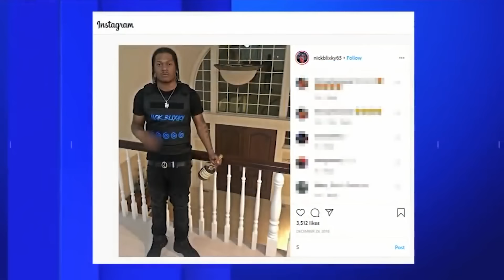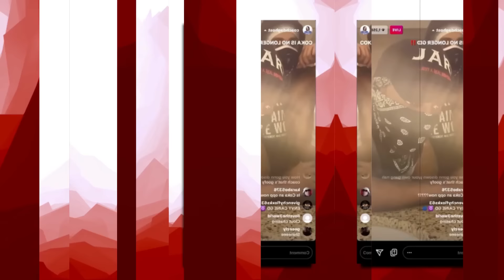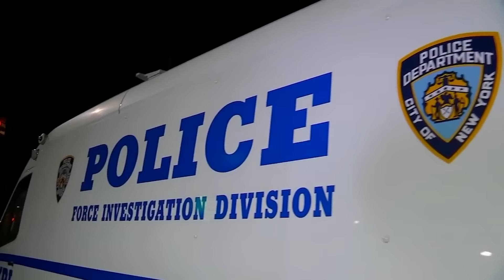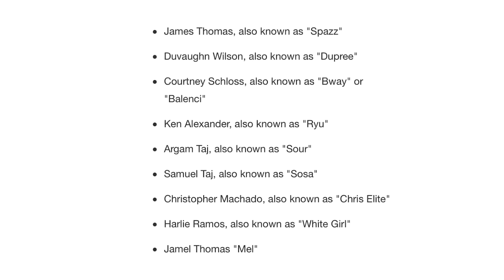BLIXKY GANG GUN TRAFFICKING TAKEDOWN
From rappers caught lacking, to rappers ready for opps, to chicago drill: lyrics that really happened, to rappers chains snatched, to new york drill lyrics that really happened, to rappers that ran from cops, back with chicago drill lyrics that really happened, to rapper car crashes, to kodak black assassination attempt, to rappers getting robbed, to uk drill rappers arrested for making music, to crazy rapper fights, to uk drill lyrics that really happened, to rappers who ran from cops, back to chicago drill lyrics that really happened, to 6ix9ine throws bottle at stripper, to o block for sale and why they wont sell to lil durk or chief keef, to RAPPERS KILLED BY "FRIENDS" (Lil Snupe, Bankroll Fresh & Big L), to LIL REESE SHOT IN EYE, BEAT UP IN CHICAGO, to JACKSONVILLE DRILL: LYRICS THAT REALLY HAPPENED, to CHICAGO DRILL: LYRICS THAT REALLY HAPPENED, to 42 Dugg & Sada Baby: Detroits Deadly Beef, to NBA Youngboy VS Fredo Bang: Baton Rouge's Deadly Beef, to The Deadly War In Memphis: Pooh Shiesty VS EBG EJizzle, to BATON ROUGE DRILL: LYRICS THAT REALLY HAPPENED, to MEMPHIS DRILL: LYRICS THAT REALLY HAPPENED, to KSOO: Yungeen Ace's Shooter, to POOH SHIESTY ROBBED THEN SHOOTS SECURITY GUARD, to EVERYBODY AROUND LIL DURK DIES, to FBG “King Opp” Wooski: The Grave Digger Of Chiraq, to 051 Melly: Chiraq’s Deadliest Shooter, to RAPPERS READY FOR OPPS AT SHOWS (YFN Lucci, Famous Dex, Blac Youngsta), to Yungeen Ace: The Grim Reaper Of Duval County, to now Nick Blixky: Friends Make The Worst Enemies, to The Deadly War In Memphis: Big Scarr's Double R vs Trulla Mafia, to, OFFSET STRIPPED NAKED BY LIL BABY'S GOONS, to, 9LOKKNINE RICO CASE, UP TO 130 YEARS IN PRISON, to Disloyalty in Sniper Gang: Kodak Black vs Jack Boy, to, OPERATION X-FORCE: HOTBOII ON THE RUN, to RAP LYRICS THAT REALLY HAPPENED, to, HoneyKomb Brazy: The Demon of Alabama, to, Fredo Bang & Lit Yoshi "Snitched" On By NBA Affiliate, Raided, Arrested, to, RAPPER SHOOTINGS ON IG LIVE, to, Did MoneyBagg Yo Switch Up On His Gang For Fame?, to, EDAI 600 SHOT AND KILLED IN CHICAGO, RIP, to, SPOTEMGOTTEM CAUGHT SLEEPING WITH AK-47 AFTER POINTING GUN AT PARKING ATTENDANT, to, RAPPERS GETTING RAN UP ON (6ix9ine, Playboi Carti, Foolio, NBA Youngboy), to, POLO G'S BROTHER SHOT AND KILLED IN CHICAGO, RIP, to, NLE CHOPPA'S EX GANG "SHOTTA FAM" SNATCHED HIS CHAIN, to now, BLIXKY GANG GUN TRAFFICKING TAKEDOWN

This video is about BLIXKY GANG GUN TRAFFICKING TAKEDOWN! We also post stuff like Rappers Ready For Opps, Rappers Caught Lackin, Rappers Who Are Killers, Men Who Killed Rappers, and more so be sure to subscribe if you like these style of videos.